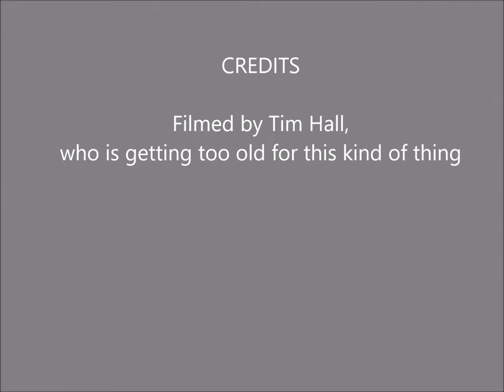Wensleydale Railway. 6th May 2018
Ex BR Co-Co DE, 37674 on a round trip from Leeming Bar to Redmire and return.